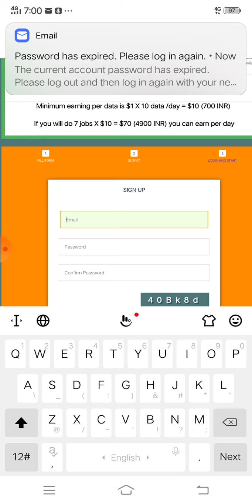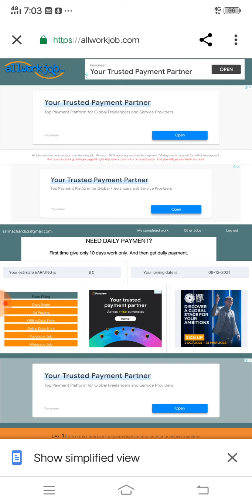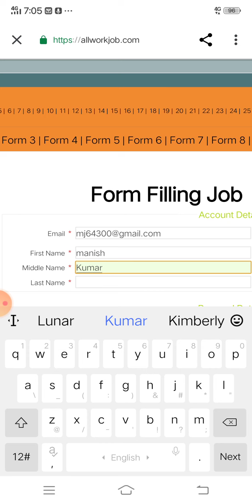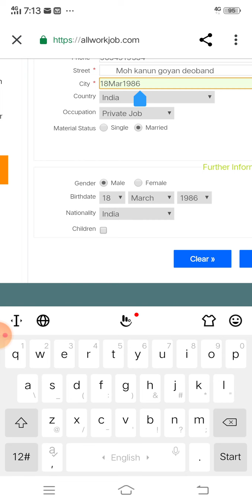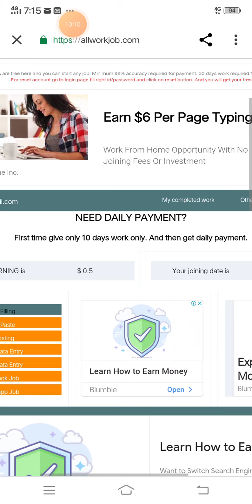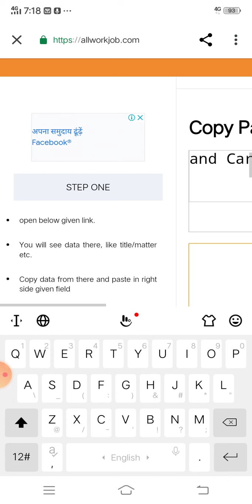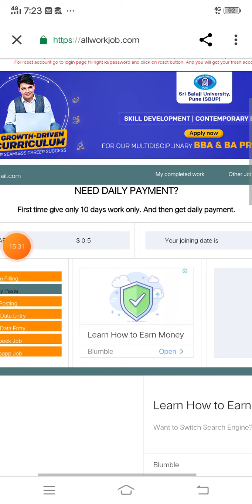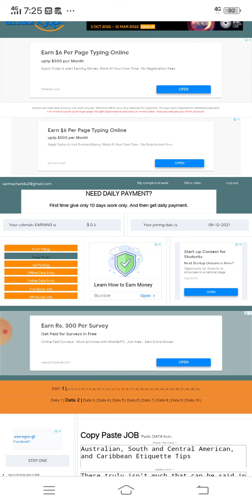🤩1 Form filling $5 ( $50 payment proof) New earning website today | Form filling job online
website link available on instagram

🤩Get $1 Every 5 Second ( $50  payment proof)  New earning website today | Form filling job online

earning website
earning app
online earning
earn money
Typingjob
10 that pass jobs
12 that pass jobs

The information available on this channel is for educational and information purpose only and made with an intent to help people who want to generate some source of earning . This YouTube channel does not provide financial advice. The earning potential and success rate mentioned in the video is highly variable and your level of success in achieving results mentioned in the video will depend on your own skill, hard work and knowledge. Please note we can't assure you that you will make earning using the website/app ideas mentioned on this channel. We have taken reasonable precautions to ensure that information in the video is accurate, but we can not ensure that the website/ mobile application mentioned in this video are free from error/unknown risks/ loopholes, hence we don't take any responsibility about the website/app mentioned this in video. You expressly agree not to rely upon any information given in this video/channel. We also strictly recommend viewers to double check and do their own research once again about the website/app/ ideas before investing their time and resources.